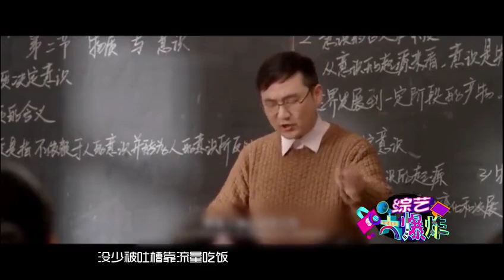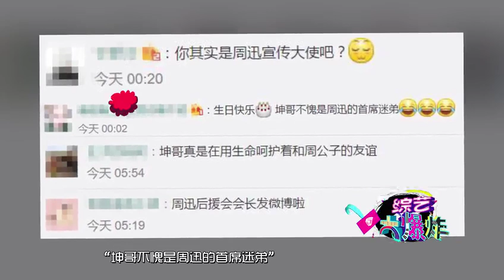腾讯综艺 Angelababy倪妮景甜同框